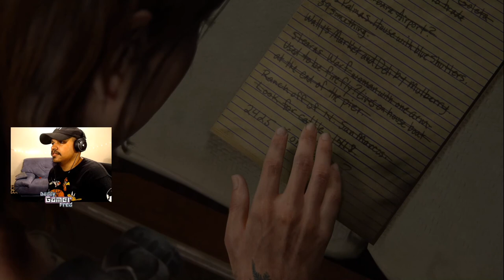ELLIE is HUNTING ABBY! The Last of Us Part II | EP. 36